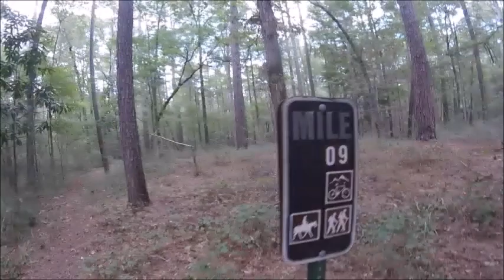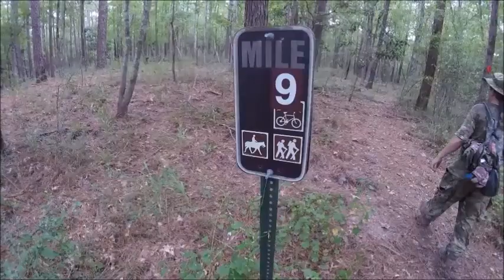Going out on the Trails in Kisatchie Hillls